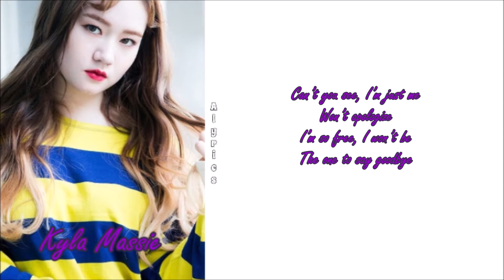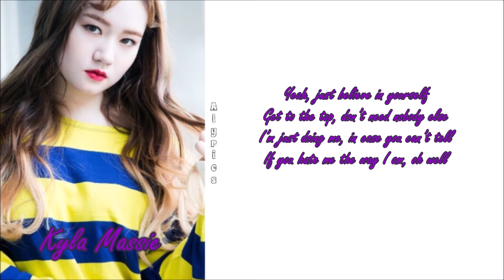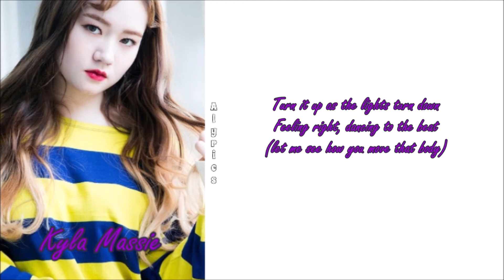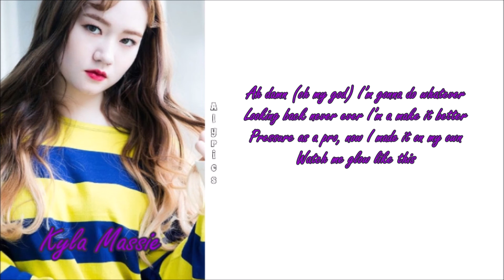Kyla Massie - Watch Me Glow (ENGLISH LYRICS)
Credits to:
English: Youtube@Kyla Massie